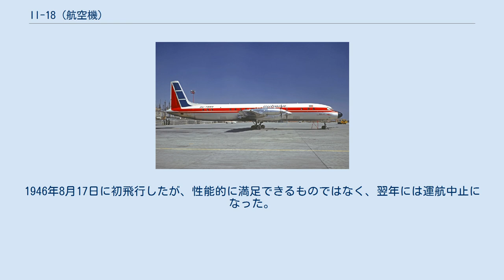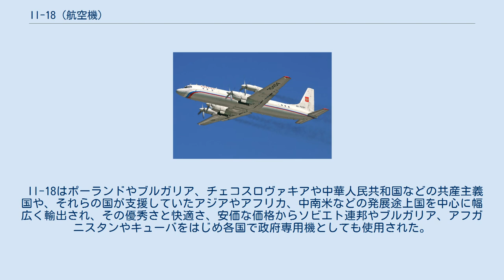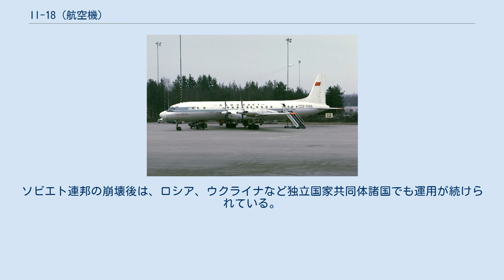Il-18 (航空機)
Il-18（Ил-18） ロシア航空のIl-18 Il-18(イリューシン18；ロシア語:Ил-18イール・ヴァスィムナーッツァチ)は、1957年にソビエト連邦のイリューシン設計局から完成発表された中・長距離向けターボプロップ旅客機である。
 Il-18はアメリカのロッキード社製L-188エレクトラによく似た、ターボプロップエンジン4基の中型旅客機である。
同時期に開発されたソ連製旅客機としては珍しく、最初から純粋な旅客機として開発された。
そのため当時のソ連機の中では最も経済的で、離着陸性能も良かった。
機内の客席は3-2の横5列配置で、通路は中央のみとなっている。
 また、イリューシン設計局の機体としては初めてターボプロップエンジンを搭載した機体でもあった。
後に電子情報支援機Il-20に改造されたものも含め、総生産機数は700機以上にものぼる。
NATOコードネームは「クート(Coot：オオバンの意)」。
 アエロフロート航空のイリューシンIl-18 高麗航空のイリューシンIl-18 「Il-18」の名称を持つ旅客機のプロトタイプは1946年に1機製造されていた。
この機体はレシプロエンジン搭載の4発機であり、Il-12双発機を大型化したもので「ソ連版ダグラス DC-4」といった外観であった。
 乗客60～65名を乗せ、航続距離6000Kmを持つ機体を目指していた。
1946年8月17日に初飛行したが、性能的に満足できるものではなく、翌年には運航中止になった。
 その後、近代的なパワーソースであるターボプロップ旅客機として、1950年代中期にIl-18の開発が始まり、プロトタイプのIl-18Pは1957年7月4日に初飛行した。
 1959年には旅客運航も開始され、アエロフロートによりモスクワ～アドラー、モスクワ～アルマトイ（カザフスタン）間に就航した。
就航開始直後に墜落事故を起こすものの、すぐに改善され生産は続けられた。
 Il-18はポーランドやブルガリア、チェコスロヴァキアや中華人民共和国などの共産主義国や、それらの国が支援していたアジアやアフリカ、中南米などの発展途上国を中心に幅広く輸出され、その優秀さと快適さ、安価な価格からソビエト連邦やブルガリア、アフガニスタンやキューバをはじめ各国で政府専用機としても使用された。
 また軍用型も多く開発され、前述のIl-20や対潜哨戒機のIl-38などが開発されている。
ソビエト連邦の崩壊後は、ロシア、ウクライナなど独立国家共同体諸国でも運用が続けられている。
 現在大部分は引退し、多くの機体が地上で管理または放置されているが、現在でもロシアのアエロフロートで貨物機に改造され使用されているほか、ウクライナのリヴィウ航空や、朝鮮民主主義人民共和国の高麗航空など全世界で約100機程が現在も就役中と思われる。
 マリ航空のイリューシンIl-18V クバーナ航空のイリューシンIl-18D 酣燈社刊『世界航空機年鑑』1959年版